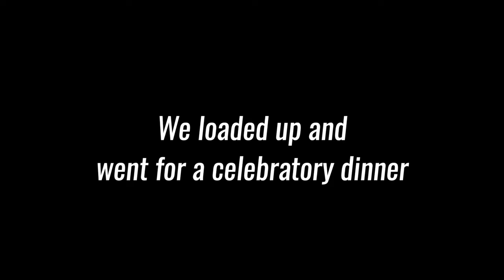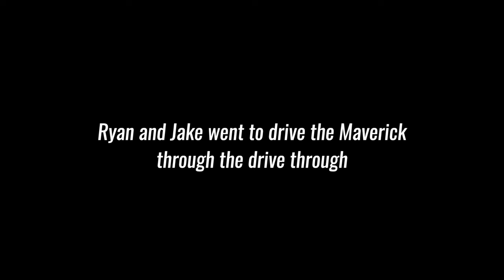Chick-Fil-A Drive Through in Maverick *THE COPS CAME*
Drive Through In Our Maverick *Cops show up*

In today's video we surprise Cj at work and make him quit his job, rip our Maverick x3 on the streets in town, and then we take it through the Chick-Fil-A drive through before the cops showed up and took it.

ALL NEW JET TAGS AND POPSOCKETS!

Edited by Ben Roth